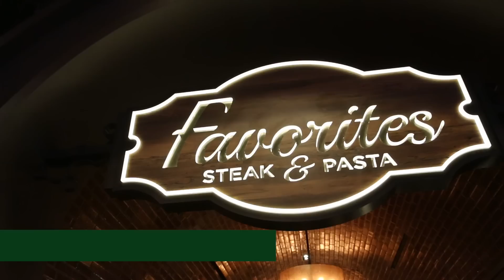Belterra Park Grand Opening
With 1,500 of the latest games, 6 delicious restaurants and live racing & simulcasting - it's easy to see why Belterra Park is one amazing place to play!